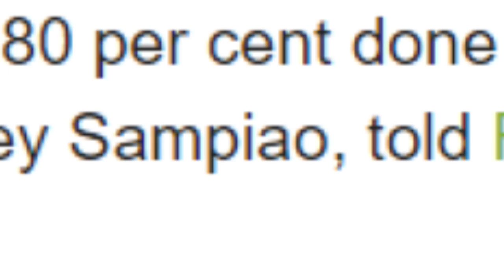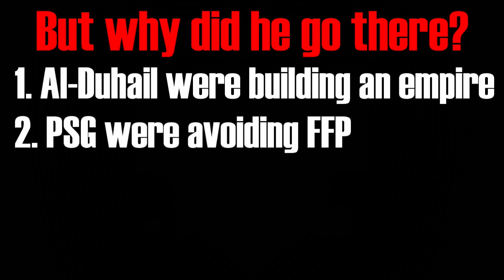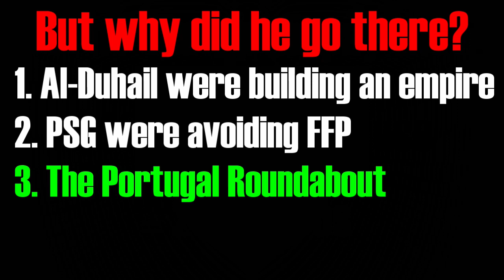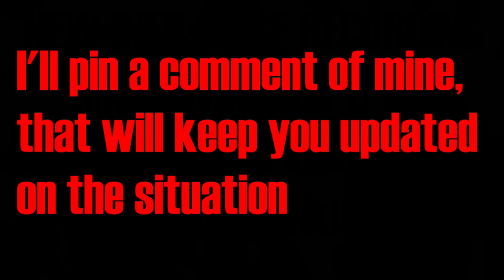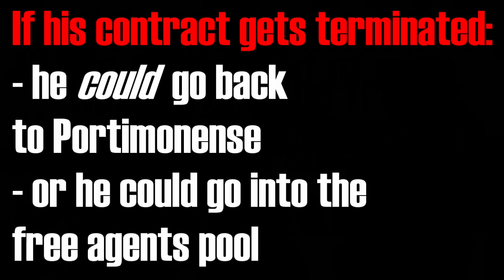What Happened To Shoya Nakajima? Why is he not playing and could he get kicked out of FC Porto?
The story of Shoya Nakajima involves a dodgy transfer, Luis Diaz and possible contract termination. So, what happened to Shoya Nakajima?

Where do you think Nakajima will go next? Also make sure to leave suggestions if you want to see an idea!

I upload most weeks, and if you request a video/challenge I will most likely do it (as long as its appropriate) - although Road To Hokkaido (my fifa series) will always be on this channel.